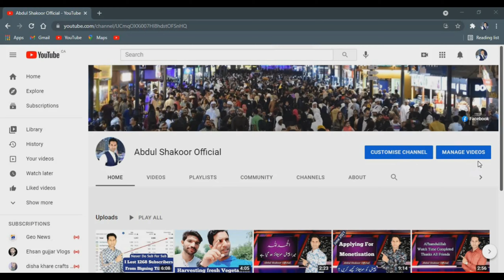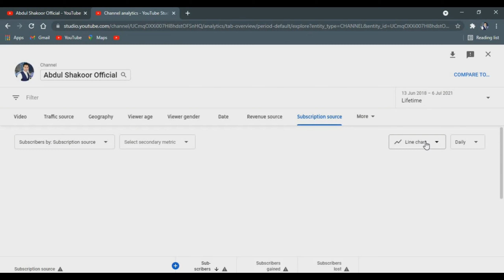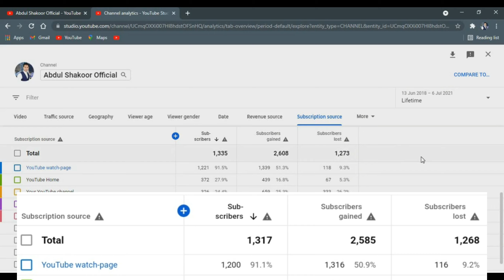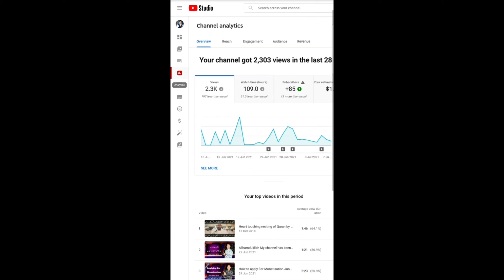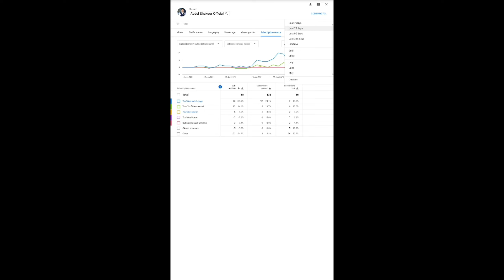How many subscribers left your channel from start till now | Abdul Shakoor Official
How many subscribers left your channel from start till now. you must know it